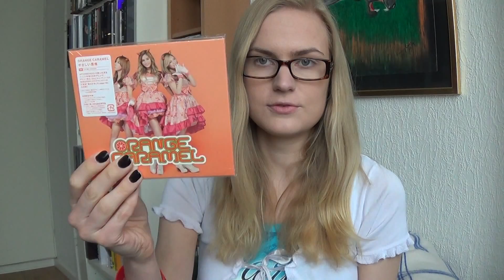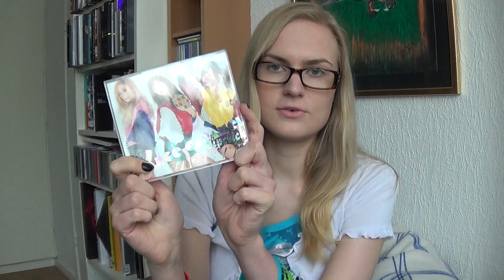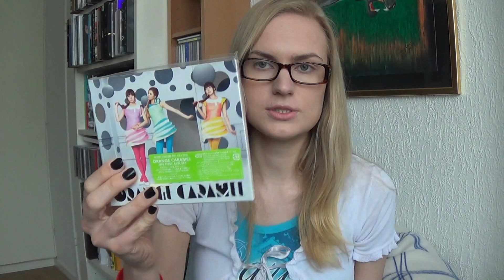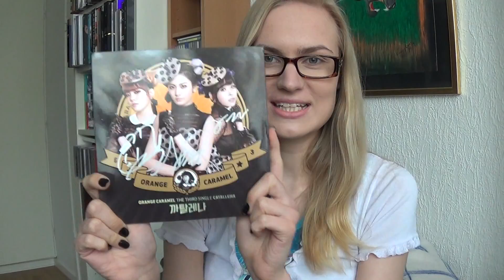My Orange Caramel Collection 2014!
Albums in the video:
- 1st Korean Mini Album Magic Girl (Korean & Taiwan Edition)
- 2nd Korean Mini Album Aing (Korean & Taiwan Edition)
- 1st Korean Single Album Bangkok City
- 2nd Korean Single Album Shanghai Romance
- 1st Japanese Single Album Yasashii Akuma (All versions)
- 1st Korean Studio Album Lipstick (Korean & Taiwan Editions)
- 2nd Japanese Single Album Lipstick/Lamu no Love song (All Versions)
- 1st Japanese Studio Album Orange Caramel (All Versions)
- 3rd Korean Single Album Catallena